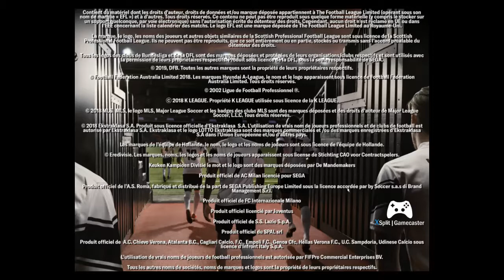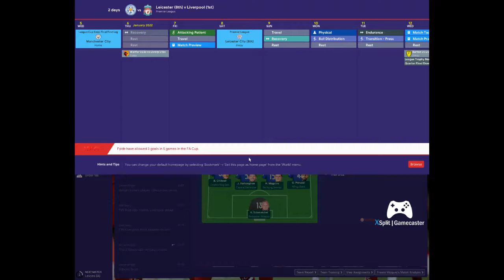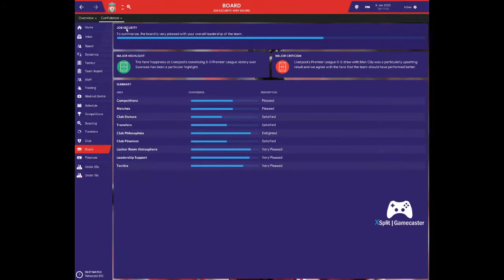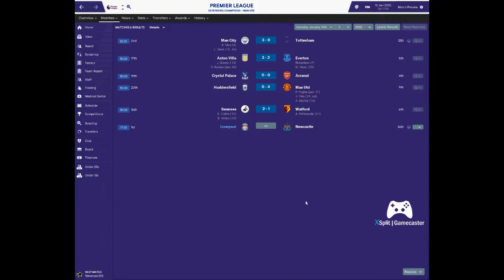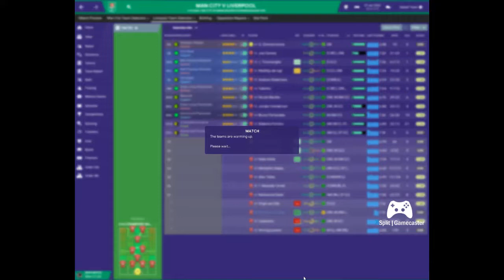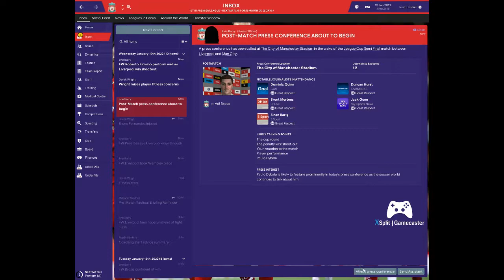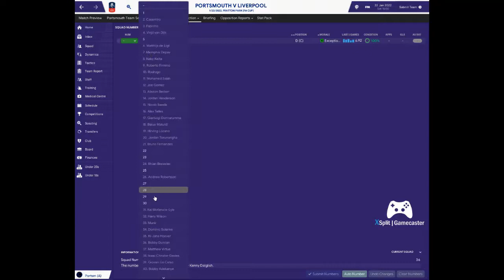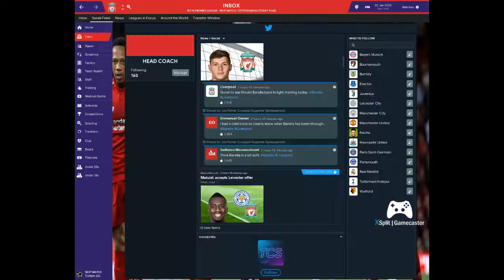Football Manager 2019 LIVERPOOL CAREER MODE #10 CRAZY GAME AGAINST MAN CITY !!!